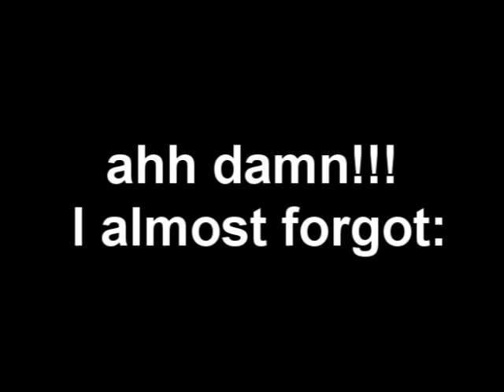SH 4 movie contest Movie #1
Subsim Machinima Festival entry by 2ndBestKiller